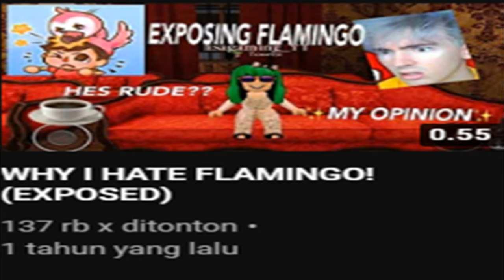Lisa is a clown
LISA IS A CLOWN! (NOT CLICKBAIT)

Music = circus theme song converted to midi

Credit to respectful owners